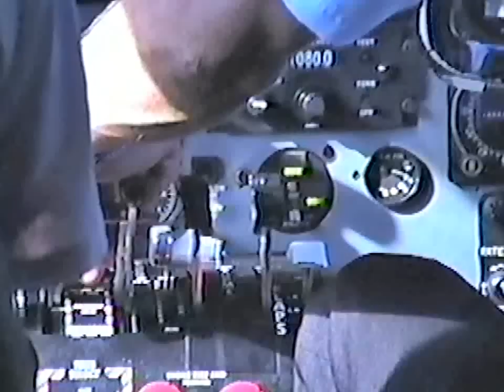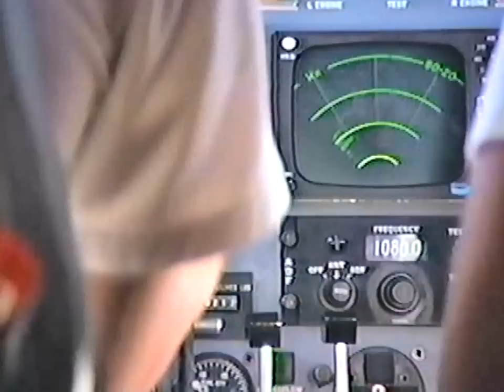Allegheny Commuter Flight 3034 LYH PIT August 1988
Allegheny Commuter Flight 3034 LYH PIT August 5, 1988
Fairchild Metro III  Garrett TPE331
Old terminal buildings at both LYH and PIT seen in video
Good Sound Quality. Put in your earplugs and turn up the noise!
The Metro was fast - but cabin noise level was high.